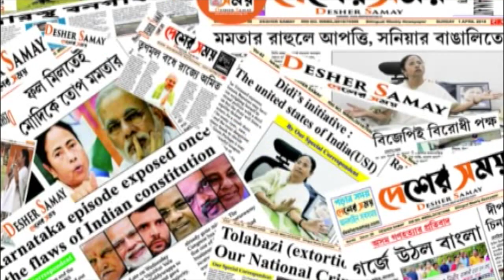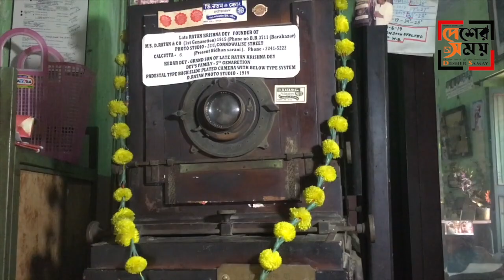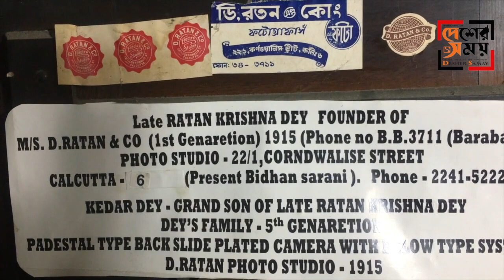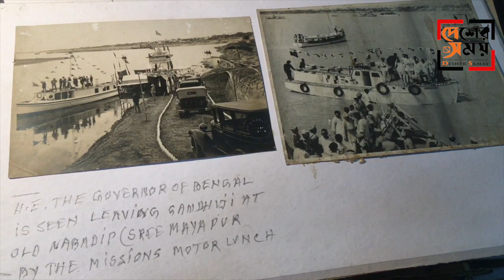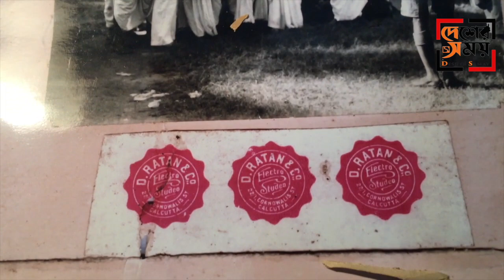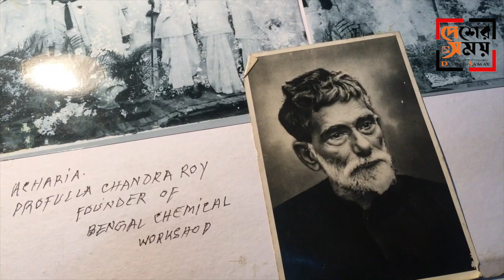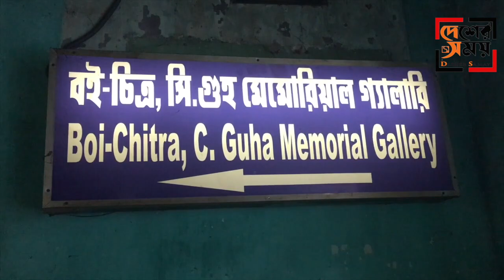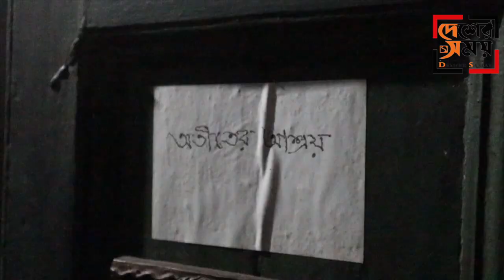Studiowalas of Kolkata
Once upon a time in Kolkata, local traditional studios were very popular among people; the studio walas continued their business for generations. With the advent of digital era, maximum studios shut down their business.
Kedarnath Dey and Abhijit Roy owner of two renowned studios share their experiences of that studio era of Kolkata.
Video by Arpita Dey/ Desher Samay